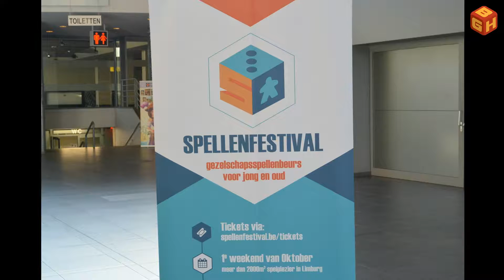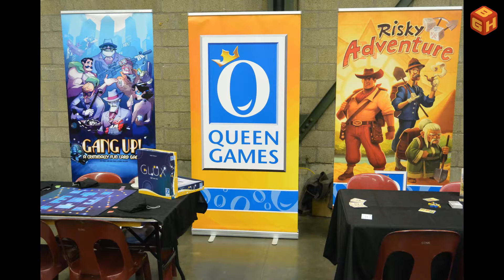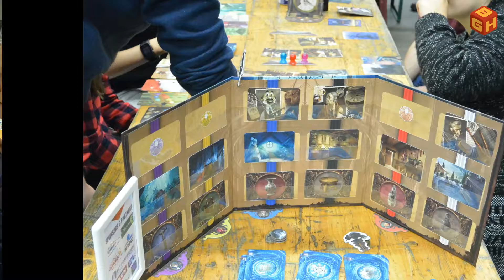Boardgame Heaven Special: Reportage Spellenfestival 2017 [Dutch]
In deze video doe ik verslag van het Spellenfestival 2017 dat in Genk werd gehouden. Ik praat met een aantal mensen over hun spellen (excuses voor het slechte geluid, dat zal binnenkort sterk verbeteren in mijn nieuwe video's!), en heb een berg foto's gemaakt van alles wat er te spelen en te zien viel. Veel plezier!

0:00 Intro + picture slideshow part 1
1:43 Black Box Adventures - Frutti Di Mare
4:22 picture slideshow part 2
5:43 Jumping Turtle Games - Baby Clues
6:29 picture slideshow part 3
7:41 Portal Games - Corina's birthday cake surprise!
8:13 picture slideshow part 4
9:32 Erik Scheele - Castellum
11:20 picture slideshow part 5
12:38 Game Brewer - Chimera Station
15:00 picture slideshow part 6
16:06 Moses - Black Stories Investigation

If you're a publisher, feel free to drop me a message if you'd be interested in a review and/or unboxing video of your game.